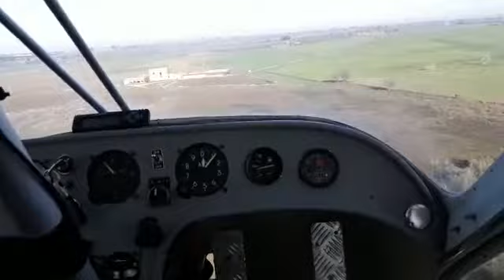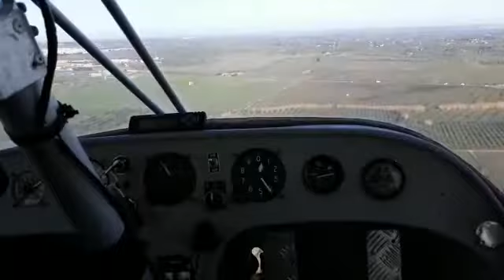take off 32 Paolo Greco toucan